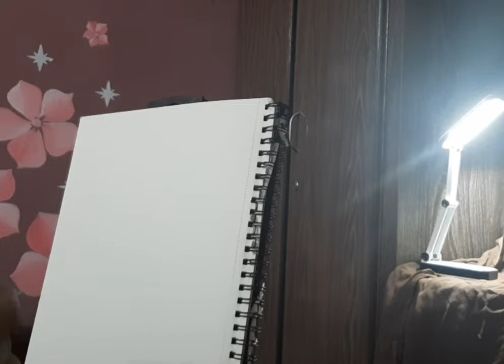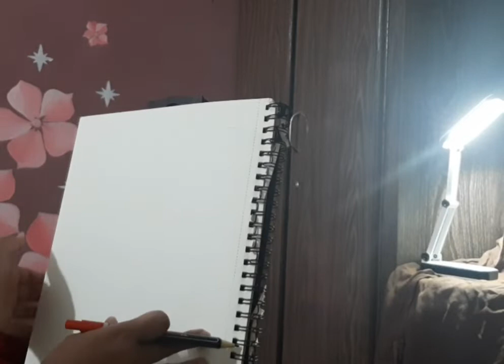Composition and effective use of paper: Week 2 lesson 1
This video is on Composition and Effective use of paper. It is the first lesson of week 2.
Resources:
HB Pencil
Eraser
Drawing Paper
Any three opaque objects.
Exercise:
After watching this lesson, practice the composition of objects in both portrait and landscape form.